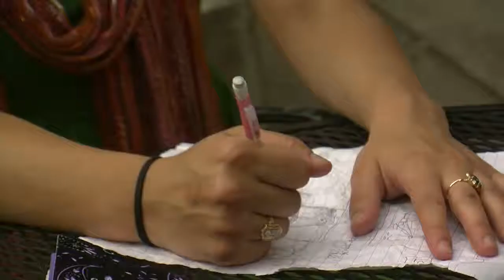C'est Comme Ca'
Video from College Video Production Class